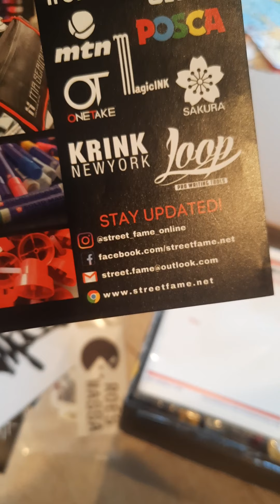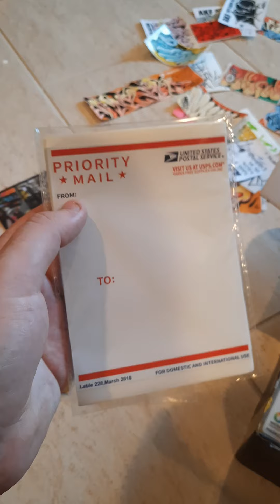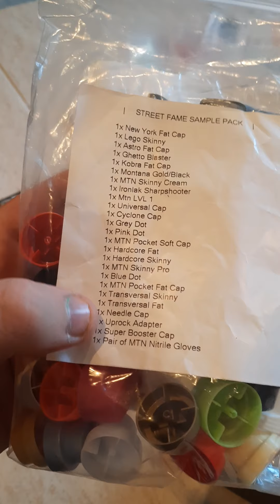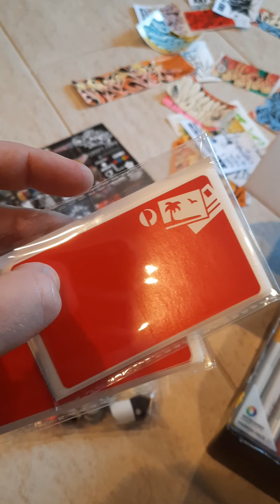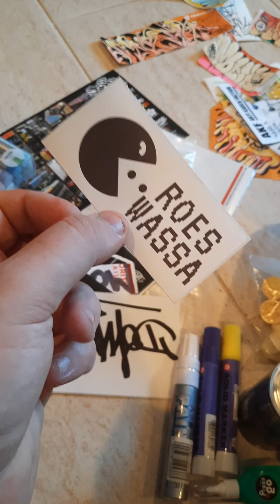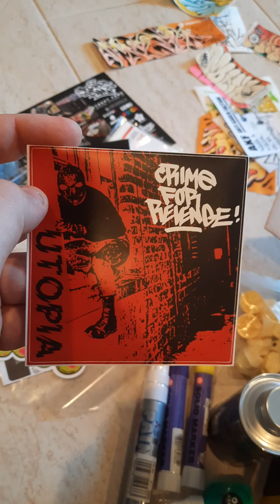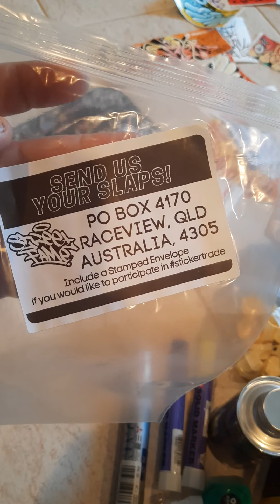GRAFF MAIL: FROM STREET FAME!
more graff mail! stickers, makers, caps, and other cool stuff!

Big thanks once again to @street_fame_online  for this ultimate box of kit!! here we look at caps, slaps, markers, and paint! Big reviews coming soon! check out street fame!